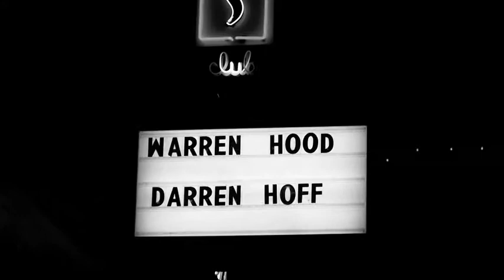Warren Hood & the Hoodlums- Blackcat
Live at Momo's Club in Austin, TX (1-17-10)
Written by: Warren Hood

Warren Hood- fiddle
Emily Gimble- piano
Willie Pipkin- electric guitar
Jonathan Doyle- clarinet
Andrew Nafziger- electric guitar
Nate Rowe- standup bass
Chris Gilson- drums

Filmed by: 2020 Memory